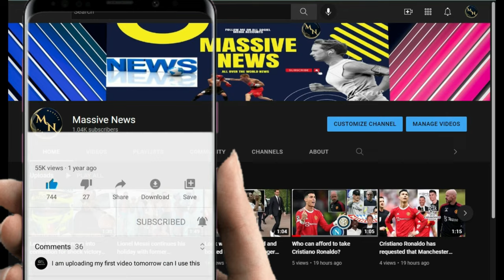Jennifer Lopez Playfully Flashes Her UNDERWEAR As She Takes A Bow At Fashion Show For Her Collaborat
Jennifer Lopez Playfully Flashes Her UNDERWEAR As She Takes A Bow At Fashion Show For Her Collaboration With Intimissimi